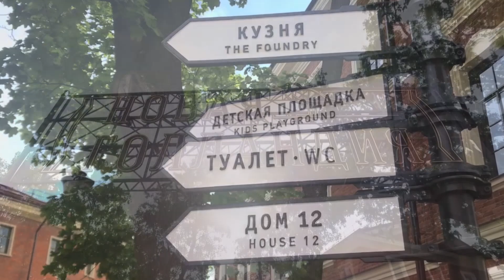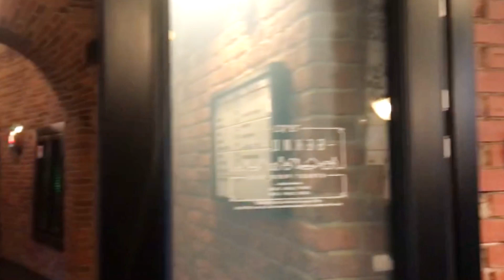La isla Nueva Holanda en San Petersburgo: ayer y hoy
SanPetersburgo NuevaHolanda NewHolland En español. С субтитрами на русском.
La guía turística de San Petersburgo Ekaterina les invita a pasear por la isla Nueva Holanda que desde la época del fundador de nuestra ciudad Pedro el Grande fue depósito donde se guardaba  madera para las necesidades de los astilleros navales y durante mucho tiempo después estuvo  cerrada al público. Pero a comienzos del siglo XXI este lugar fue reconstruido y modernizado y se abrió, ahora es un espacio creativo, nuevo y moderno, muy agradable para pasar el tiempo para los adultos y para los niños también. Aquí hay zonas verdes, restaurantes, cafeterías, tiendas, parque infantil y muchas otras diversiones para la gente moderna.
New Holland Island in Saint Petersburg. With English subtitles.
Остров Новая Голландия в Санкт-Петербурге, вчера и сегодня.
Esperemos que el video sea de ayuda a los turistas hispanohablantes que están planificando el viaje a Rusia y si están buscando a un guía local en español en San Petersburgo no duden en contactarme y lo organizaremos de la mejor manera.